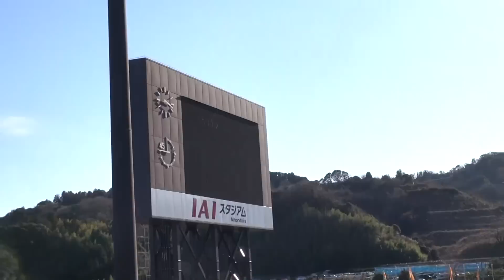【川崎フロンターレ】2014年2月16日 アディショナルタイム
PSM vs清水エスパルス（＠IAIスタジアム日本平）